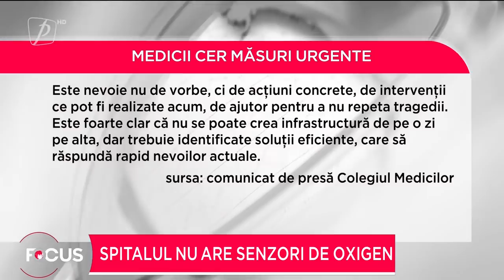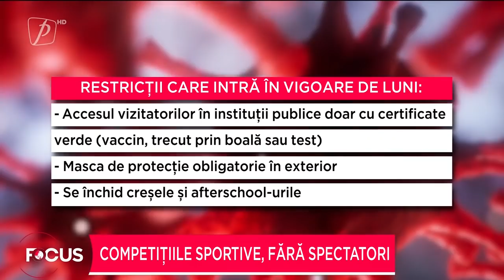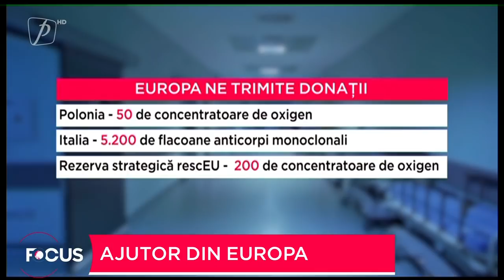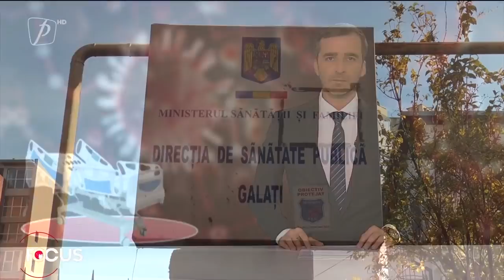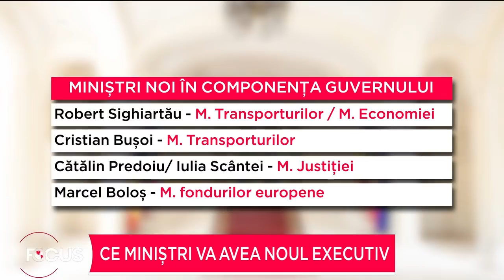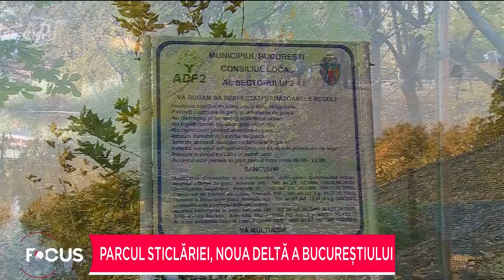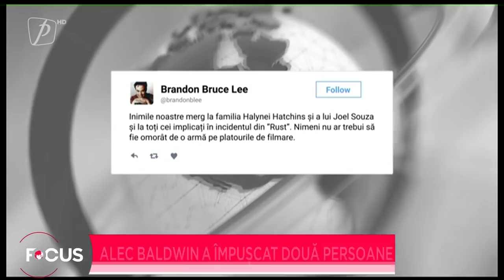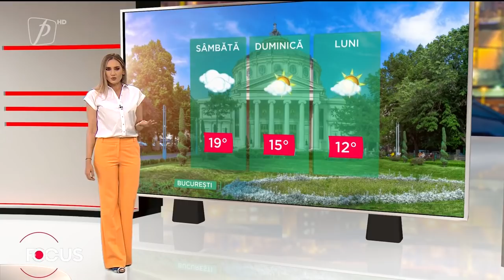FOCUS 22 OCTOMBRIE 2021